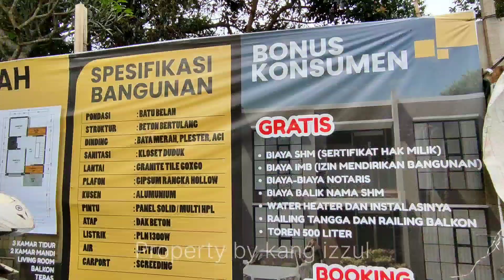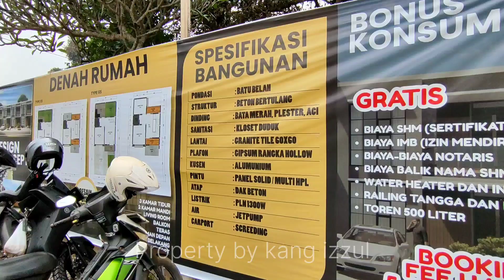Villa Dhommy ibaraki Cisarua Lembang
Berada di Kawasan Wisata Lembang yang memiliki perkembangan yg pesat, daerah ini memiliki khas udara yg sejuk, segar dan air yg bersih. Gaya Authentic Japanese dipakai agar rumah tampil modern dan elegan.

Investasi rumah tanpa perlu khawatir tentang lokasi, akses masuk, air, udara, tanah, harga, dan kualitas.

D’Hommy Ibaraki
Hadir untuk memenuhi kebutuhan rumah impian Anda.

Harga Promo Pre-Launching 500 Jutaan
Tipe 2 Lantai : LT 73-89 / LB 60

FASILITAS :
- One Gate System
- Mushalla
- Taman
- CCTV 24/7
- Row in jalan 5,5 meter

LOKASI STRATEGIS :
- 700 meter dari Little Farmer, Polsek Cisarua
- 1,5 Km dari Pasar Barukai, SMAN 1 Cisarua
- 2 Km dari Dusun Bambu, Wisata Kuda Pakhuhaji, Univ. Advent
- 11 Km dari RSUD Cibabat, Gerbang TOL Padalarang, St. Kereta Padalarang
- 7 Km dari Kampung Gajah, RS Cimareme, UNJANI
- 9 Km dari RSUD Lembang, RSUD Padalarang, Farm House, Floating Market, The Ranch, Eldorado, Boscha, Kota Baru Parahyangan, Amazing Art World.
- 11 Km dari UPI Setiabudi, Sekolah Tinggi Pariwisata.
- 16 Km dari Tangkuban Perahu
- 30 Km dari Pemandian Air Panas Ciater

* Bisa KPR DP hanya 30%
* Bisa Cash & Cash bertahap 6x

Harga Normal mulai dari 685 Juta
PROMO Cash Harga mulai dari HANYA 585jt + BANYAK BONUS

BONUS :
- Bonus Gratis Biaya SHM, IMB, AJB dan BBN
- Bonus Torn 500 Liter
- Bonus Water Heater dan Instalasinya

EKSKLUSIF HANYA 17 UNIT

Segera Booking sebelum kehabisan
Hubungi segera:

Follow @rumahidamansultan
Follow @tanahbandungkota

KAMI UTAMAKAN PELAYANAN DAN KEPUASAN PELANGGAN